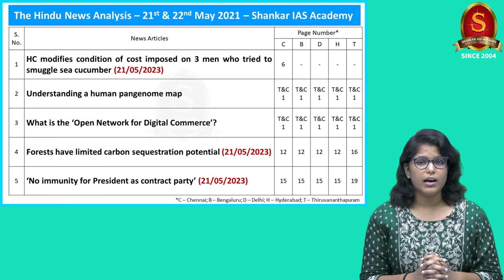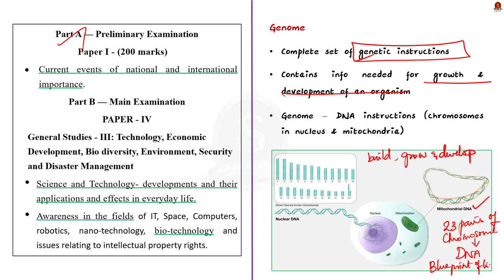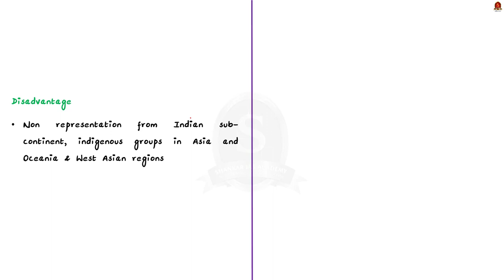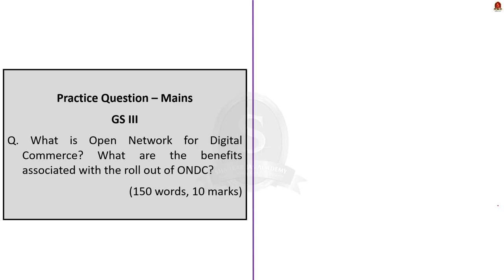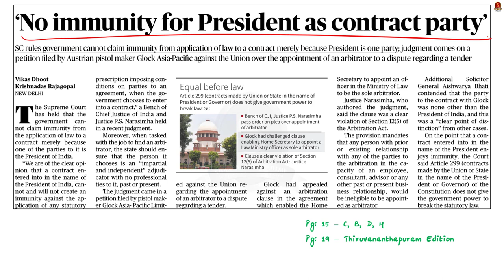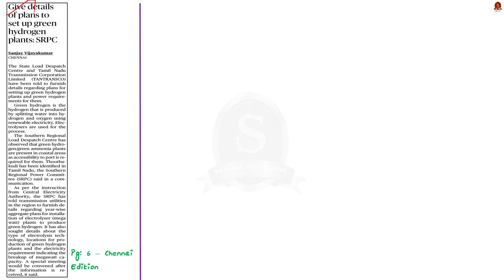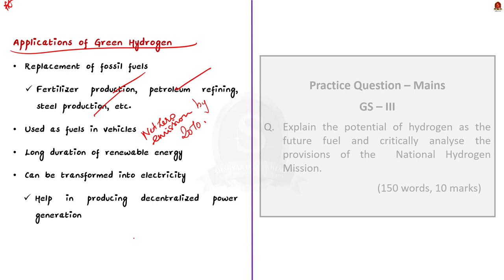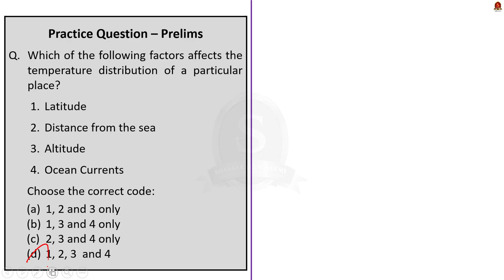The Hindu Daily News Analysis || 21st & 22nd May 2023 || UPSC Current Affairs || Mains & Prelims '23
Time Stamping
►►Introduction - 00:00
►►List of Topics - 00:12
1. HC modifies condition of cost imposed on 3 men who tried to smuggle sea cucumber (21/05/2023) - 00:26
2. Understanding a human pangenome map - 03:47
3. What is the ‘Open Network for Digital Commerce’? - 11:44
4. Forests have limited carbon sequestration potential (21/05/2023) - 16:48
5. ‘No immunity for President as contract party’ (21/05/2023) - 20:58
6. Guardians of the Ganga: task force keeps a watchful eye on the river - 25:06
7. Give details of plans to set up green hydrogen plants: SRPC (21/05/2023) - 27:22
8. Mercury soars to 46°C in parts of Delhi; relief likely soon - 32:33
9. Prelims Practice Questions - 34:49
10. Mains Practice Questions - 37:53